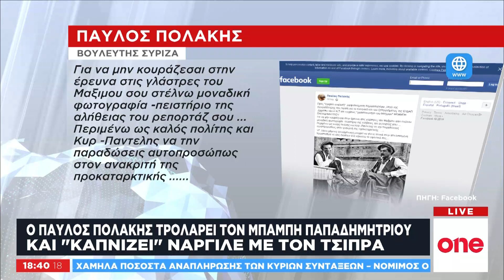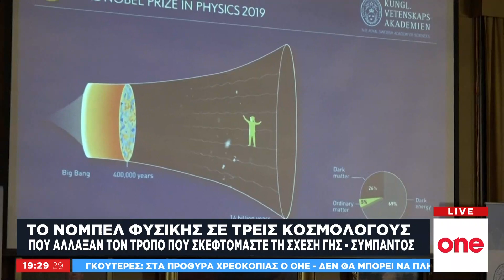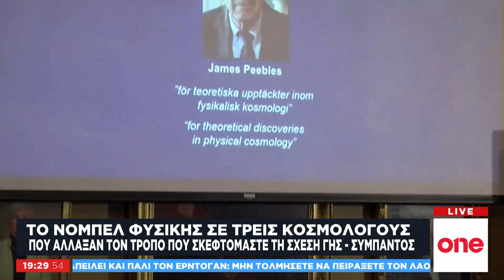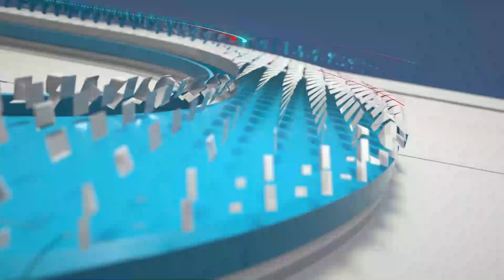One Direct – 08/10/19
Παρακολουθήστε ολόκληρη την εκπομπή One Direct του One Channel, της Τρίτης 8 Οκτωβρίου 2019, με τον Γιώργο Παπαχρήστο και την Τζίνα Μοσχολιού.